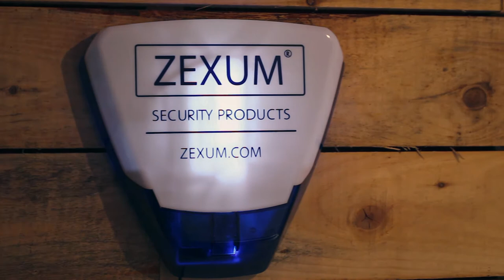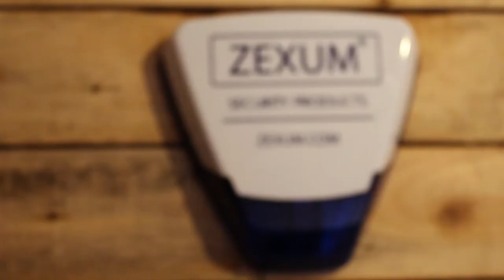Zexum DIY Dummy Alarm Box With LED Backlight, Sounder, & Strobe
This Plug and play Decoy Alarm Box features LED back lighting and Strobe tamper effects in a stylish and authentic trans-blue casing. An economical and effective alarm for your property, This sounder offers a number of engineer friendly features including the unique leveling mechanism and modular components for simple installation.

This bell box is designed to be used via a 13A socket ran and can be routed through sofit vents or a wall in your home. This enables you to have a convincing decoy alarm box hooked up to mains electricity, with no batteries to worry about. The alarm box comes complete with front and rear tamper protection and in the event of a potential sabotage attack, the 109bBA sounder provides a distinctive audible warning if someone opens the bell box.

The Cover is labelled with Zexum Security Products branding for deterrence.
Hinged cover locks into place so that both hands are free to work on the sounder.

Main Features:
109 dBA sounder. Piezo sounder with high decibel output.
Low voltage strobe. The strobe emits a low voltage as it comprises of LED bulbs
Easy to fit with a built in spirit level
Simple plug and play.
Comes with plug adapter to power the bellbox.

Technical Specification:
Operating Voltage Supply: 9-16 V DC (13.5 nominal)
Protected: Reverse polarity protected
Current Consumption Quiescent Current:  60 mA
Alarm Current: 300 mA
Strobe Duration: 100 ms
Strobe Frequency: 1Hz Dimensions
Dimensions: [W]290 mm [H] 285 mm [D] 50 mm

1 Year Guarantee Included